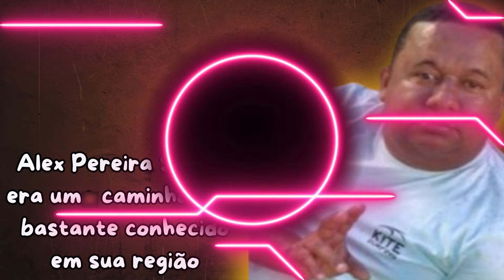Caminhoneiro perde a vida após picada de abelha | Reação alérgica | Itapetinga BA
Neste vídeo trazemos uma notícia triste que deixou a população da cidade de Itapetinga, no sudoeste da Bahia, abalada.
Um homem de 42 anos faleceu na quarta-feira, 22, de maio de 2024, após ser picado por uma abelha enquanto tomava sorvete dentro de uma agência bancária.

Alex Pereira Santos, de 42 anos faleceu após ser picado por uma abelha enquanto tomava sorvete na quarta-feira, 22 de maio, em uma agência bancária da cidade de Itapetinga, no sudoeste da Bahia.

Conforme informações de familiares, Alex sofreu uma reação alérgica após ser picado pelo inseto e foi levado para o Hospital Cristo Redentor, mas chegou na unidade de saúde sem vida. Os médicos tentaram fazer a reanimação, mas não conseguiram.

Alex Pereira Santos trabalhava como caminhoneiro no distrito de Bandeira do Colônia, município de Itapetinga de aproximadamente 67 mil habitantes. Alex era conhecido pelas pessoas como "Lelé".

Lelé era uma figura bastante conhecida e querida entre seus familiares e amigos tanto em Bandeira do Colônia, em Itapetinga, quanto na cidade vizinha de Itororó. No distrito de Bandeira são mais de 5 pessoas morando lá. A distância entre a localidade e a sede municipal, Itapetinga, fica em torno de 30 quilômetros. Lelé deixa esposa e filhos.

Para a grande maioria das pessoas, uma picada não causa mais do que dor, inchaço e vermelhidão ao redor da picada, o que é chamado "reação local".

Entretanto, Alex Pereira fazia parte de uma pequena porcentagem de pessoas que são alérgicas a picadas de insetos e sofrem uma reação muito mais grave e perigosa, chamada "reação generalizada".

Nessas pessoas podem causar anafilaxia. Os sinais e sintomas podem ter início após segundos ou até uma hora depois do ocorrido.

No estado da Bahia, desde março de 2024 até o momento desta gravação, em 23 de maio, foram registrados pelo menos 4 casos de picadas de abelha, sendo que três dessas quatro pessoas, vieram a óbito.

Este fato levanta questões né? Sobre a segurança e os riscos de reações alérgicas graves a picadas. Essas questões precisam ser melhores estudadas para prevenir que outros casos como o de Alex ocorram.